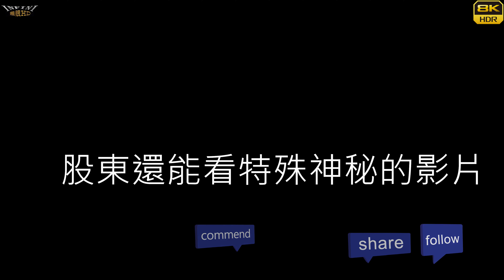【無限HD】美容院開幕 Lady's 17 小花 甜甜 阿乃(4K HDR)【全球百大美女 The 100 Most Beautiful Faces】